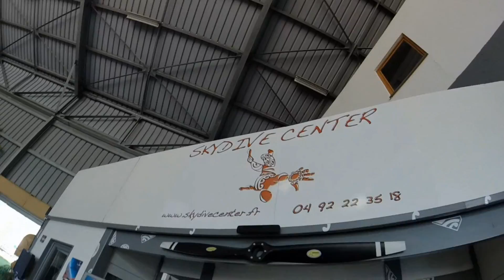Parachute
Cette vidéo traite de Parachute